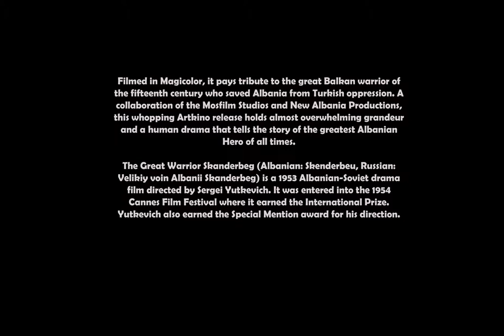RARE PHOTOS OF THE FILM SKANDERBEG. 1953.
RARE PHOTOS OF THE FILM SKAENDERBEG 1953.
Great Warrior of Albania - Skanderbeg

George Kastriot aka Skanderbeg

Director Sergej Jutkeviç
Director of Photography
Yevgeni Andrikanis

Skanderbeg - Akaki Khorava

Hamza - Semyon Sokolovsky

Dodge of Venice - Aleksandr Vertinsky

Laonicus - Sergo Zakariadze

King of Serbia - Vladimir Belokurov

Hasan Bey - Sergey Kulagin

Pal - Naim Frashëri